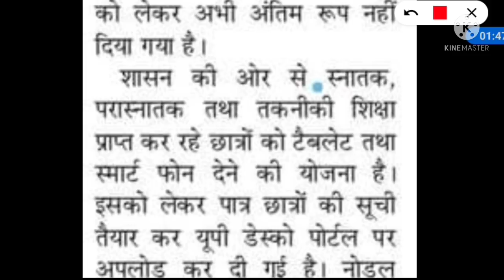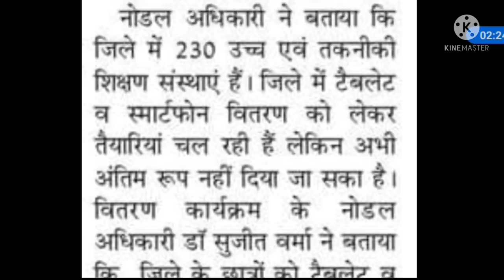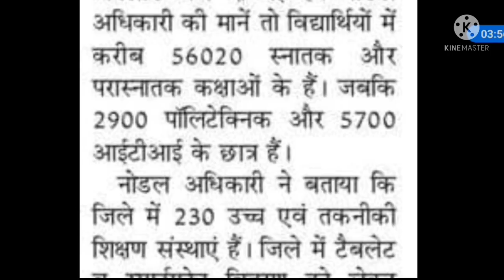Up free laptop yojana second list | Up free laptop kab milega 2021 | up free laptop kab batenge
UP free laptop yojana list 2021 | UP free laptop yoajan kab milega | up free laptop yojna first list

up free laptop yojana 2021 registration kaise kare | up free laptop yojana 2021 | up free laptop form
Up free laptop yojana 2021 | up laptop yojana online form 2021 | Up laptop yojna 2021 Registration

URISE par registration kaise kare

URISE kya hai
URISE par kaise registration karen
URISE par registration kaise hoga
how to register on URISE
Enrollment number kya hota hai
Enrollment number kasa se milega
URISE ka password kaise reset kare
UTISE id kaise bnaye
up free smartphone yojana 2021 registration kaise kare
up free smartphone yojana online registration
up free smartphone tablet yojana 2021 registration kaise kare
up free laptop yojana form kab se bhare jaenge
up free laptop yojana form kaise karen
up free laptop yojana form kaise bane